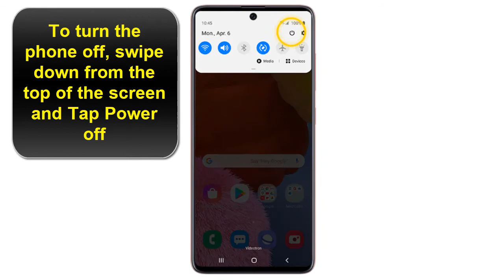How to insert SIM Card on Samsung A51 , Samsung A50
This Tutorial teaches you how to put sim card on samsung a51 and insert sim card on samsung a50

What SIM card does a Samsung a51 use?
Nano size
This device supports a Nano size SIM card.

How do you put a SIM card in a Samsung a51?
From the top left edge of the device (display facing up), remove the card tray. Utilize the insertion/removal tool (or a paperclip) to unlock the tray by inserting it into the provided slot then remove the tray. Insert the SIM card into the tray (gold contacts facing down). Ensure the card fits into place.
In this video tutorial we present for you a method to learn how to insert sim card on samsung a50 and insert sim card in samsung a51

insert sim card in samsung a50 how to do ?
The Samsung Galaxy A51 is a sleek device that comes with a lot of cool features. However, to enjoy its features and functionalities, including making calls and connecting to a mobile network, you need to insert a sim in the device.
inserting sim card samsung a51 /inserting sim card into samsung galaxy a50
These steps will demonstrate how do you insert sim card in samsung a50 and insert sim card galaxy a51 styp by step

A To insert sim card galaxy a50 Nano SIM Card is required in order to connect to

1.To turn the phone off, swipe down from the top of the screen
2.Tap the Power icon
3.Tap Power Off
4.Tap Power Off
5.Insert the SIM ejection tool into the hole in the SIM tray and push until the tray pops out
6.Remove the Nano SIM Card from its holder
7.With the metal contacts facing down, place the SIM Card into the SIM slot in the tray
8.Slide the tray back into place
9.Press and hold the Bixby/Lock Key to turn the phone back on

Here's how to insert sim card into samsung a50 and insert sim card on samsung a51

I hope that this vidéo "inserting sim card in samsung a50" help you to understand how to make inserting sim card samsung a50 /inserting sim card into galaxy a51

Tuto: How to insert SIM Card on Samsung A51 , Samsung A50
Category : inserting sim card samsung a50 / inserting sim card in samsung a51
See Also
how to install WhatsApp on iPad pro